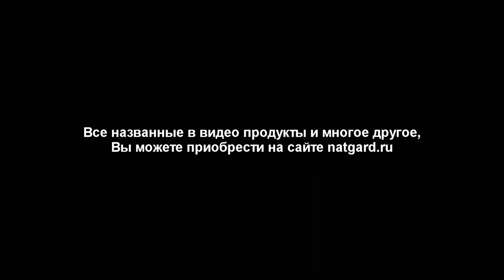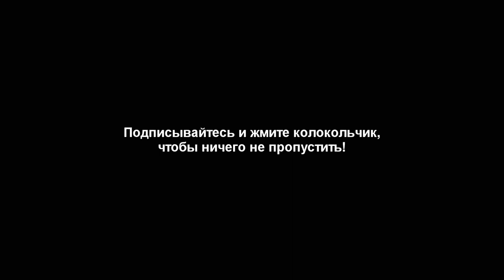Если бы все так просто рожали - я бы осталась без работы.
Послушайте одну интересную историю- беседу, рассказ женщины ветеринара о своём здоровье, о родах, о 20-и летней кошки с раком, о наших уникальных и лечебных продуктах, о кормах для кошек и о приборе по Воде - Хелоби и почему теперь в её клинике все пьют эту воду. К разговору подключился врач - хирург онколог и др люди. Нажмите ЕЩЁ под видео и откроются ссылки.

По воде другие - ссылки на видео - ниже.

5. Живая вода!!! Генератор водорода с протонно-обменной мембраной - чистый водород и ОВП минус 700 -